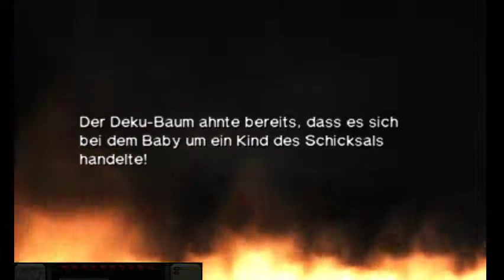Let's Stream Ocarina of Time 3D Part 8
"Das Videospiel The Legend of Zelda: Ocarina of Time (Kurz: TLoZ:OoT oder OoT; jap. ゼルダの伝説 時のオカリナ, Zeruda no Densetsu: Toki no Okarina, wörtlich: Die Legende von Zelda: Okarina der Zeit) stammt vom japanischen Spieleentwickler und Spielkonsolenhersteller Nintendo. Es wird den Genres Action-Adventure beziehungsweise Action-Rollenspiel zugeordnet und erschien 1998 als fünfter Teil der The-Legend-of-Zelda-Reihe für die Nintendo-64-Konsole. Bei dem Titel handelt es sich um den ersten Teil der Serie mit 3D-Grafik.

Der Spieler übernimmt die Rolle des Protagonisten Link. Das Ziel des Spiels besteht darin, den Antagonisten Ganondorf davon abzuhalten, das magische Triforce zu seinen Gunsten an sich zu reißen."

Quelle: Wikipedia